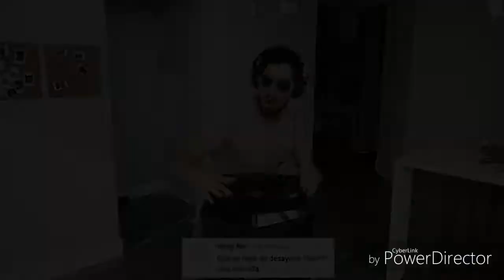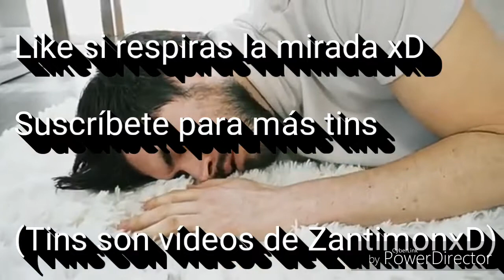YTPH - A GERMAN LE TIEMBLAN LOS MOCOS - ZANTIMONXD TINS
Como cuando llegas temprano y no sabes que cagar, ICKKCK
YTPH A HOLA SOY GERMAN
YTPH A JUEGAGERMAN
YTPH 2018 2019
A GERMAN LE TIEMBLAN LOS MOCOS, NO HACE KKCK Y HACE CHISTES RAROS